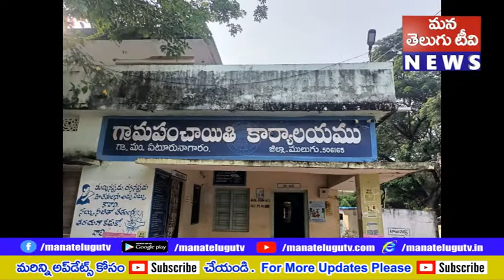భగిరథ నీళ్ళు రాక ఇబ్బందులు పడుతున్న ప్రజలు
ములుగు జిల్లా ఎటూరునాగరం మండంలో 11,12వ వార్డు లో ఇరువై రోజుల నుండి మిషన్ భగిరథ నీళ్ళు రాక ప్రజలు తీవ్ర ఇబ్బందులు పడుతున్నారు. తెలంగాణ రాష్ట్రంలో ప్రతిష్టాత్మకంగా ప్రారంభించిన మిషన్ భగీరథ నీళ్లు ఇంతవరకు ఏ ఒక్క పల్లె లో కూడా సరిగా రావడం లేదు అని ములుగు జిల్లా ఏటూరునాగారం సర్పంచ్ ఈసం రామ్మూర్తి అన్నారు. Mana_Telugu_TV always strive to deliver authentic news immediately after any incident happens. Mana_Telugu_TV is a leading expert in the News Media industry, helping thousands of viewers to create awareness on many social issues. We’re passionate about reporting news_in_telugu_latest issues, breaking_news_telugu, telugu_news_today_headlines,telugu_news_channels_live and telugu_breaking_news_today and we’re excited to share that first information with you. We post daily, and we can’t wait to see you there.